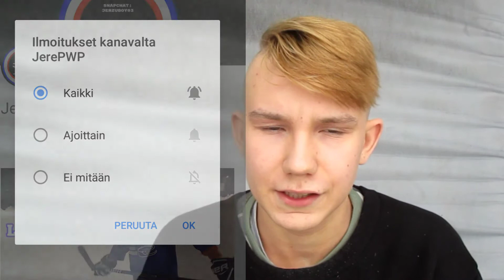MUISTAKAA AINA PAINAA ILMOITUKSET PÄÄLLE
{ YouTube Problem }

(MUN SOMET)
SC: jerzuboy03
Fortnite: JerePWP
Steam: Jepewi
Xbox One: Jepewi